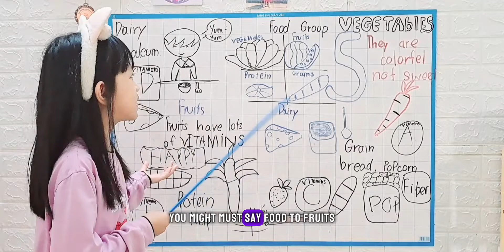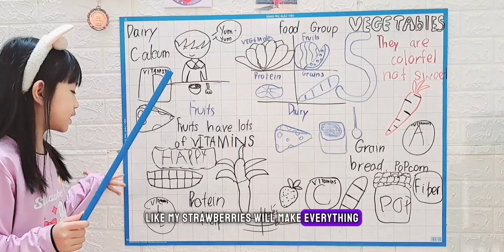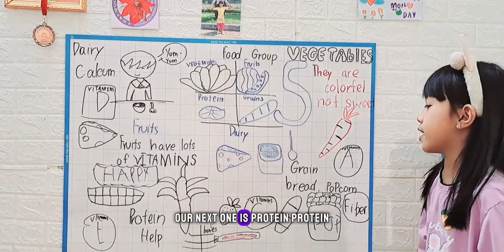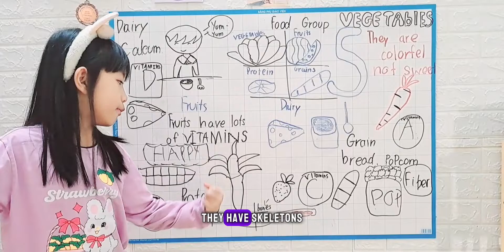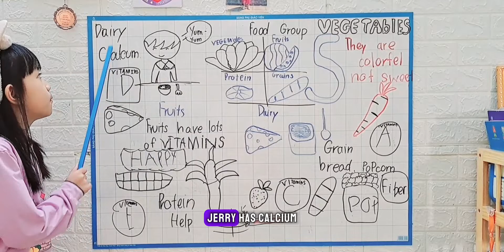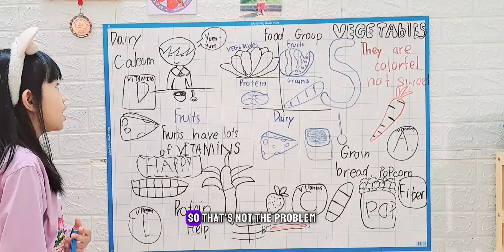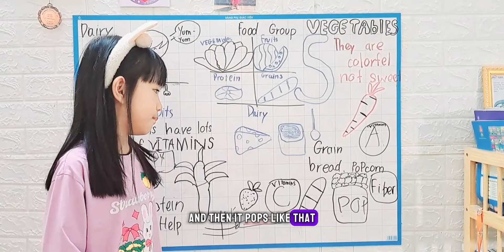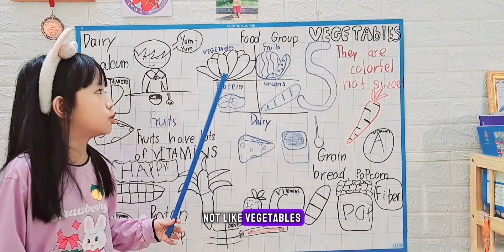15 February 2024